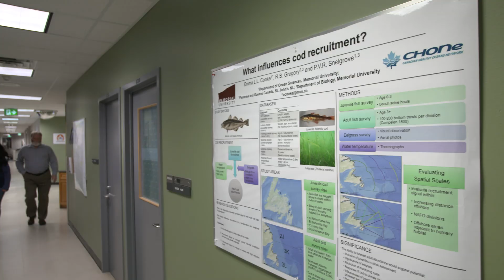Eelgrass for healthy ecosystems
How might climate change impact our marine ecosystems and fisheries? Our scientist, Robert Gregory, studies eelgrass on Canada’s east coast to find out!  Watch him explain how eelgrass provides the habitat productivity needed for thriving fish communities.